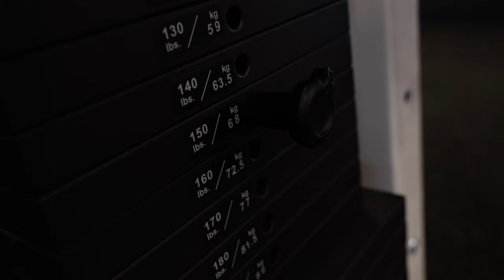She Came Ready | Hardwood Babyy | Legs & Back workout